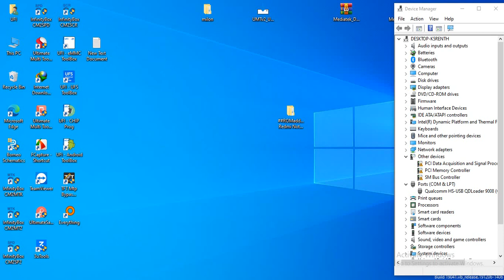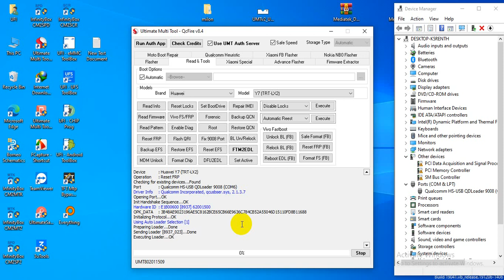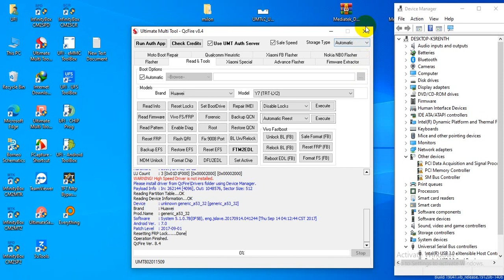Huawei TRT LX2 Remove Frp Lock UMT Dongle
frp remove huawei
huawei trt lx2 bypass frp
huawei trt lx2 frp bypass
 2020,huawei trt lx2 frp bypass